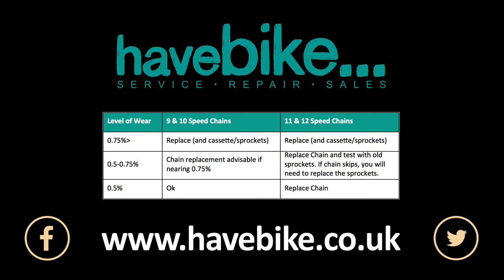How to check your bike chain using the PARK TOOL CC-3.2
A worn chain means poor shifting. It will also accelerate wear of other more expensive components and a worn chain is more likely to fail (snap!). In this video we show you how we check your chain for wear using the Park Tool CC-3.2 Chain Checker.